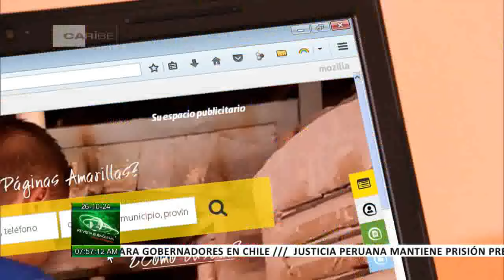Empresa ETECSA reanuda servicios a la población en Santiago de Cuba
Ante la situación electroenergética que presentó el país estos últimos días, la empresa de telecomunicaciones ETECSA de Santiago de Cuba detuvo los servicios a la población. Con el restablecimiento del sector energético, los trabajadores de este sector reanudan sus servicios en la medida de los posible.